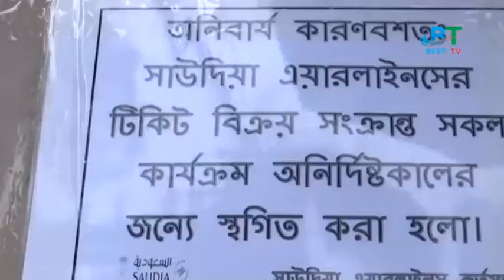আজও সড়কে দেশে আটকে পড়া সৌদি প্রবাসীরা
নানা জটিলতা শেষে অবশেষে সৌদি আরব ফেরা শুরু করছেন করোনাভাইরাস মহামারির মধ্যে দেশে এসে আটকে পড়া প্রবাসী বাংলাদেশিরা। তবে এখনো অনেকেরই বিমানের টিকিট এবং ভিসা সংক্রান্ত সমস্যা কাটেনি। নতুন এক সিদ্ধান্তে যাদের ভিসার মেয়াদ ৩০ সেপ্টেম্বরে শেষ হচ্ছে, তাদের ভিসা নবায়নের সুযোগ দিয়েছে সৌদি কর্তৃপক্ষ। তবে ভিসা নবায়নে সৌদি আরবের কঠিন শর্তে আবারও অনেকের সৌদি যাত্রা অনিশ্চিত হয়ে পড়েছে।  সকল সমস্যা নিরসনের দাবিতে মঙ্গলবার ফের রাস্তায় নেমেছেন সৌদিগমনেচ্ছু প্রবাসীরা। সকাল ১০টার দিকে তারা রাজধানীর কারওয়ান বাজার এলাকার কাছে প্রধান সড়কে অবস্থান নেন।  অবরোধের কারণে কারওয়ান বাজার থেকে বিজয় সরণি পর্যন্ত দীর্ঘ এলাকায় যানজটের সৃষ্টি হয়।